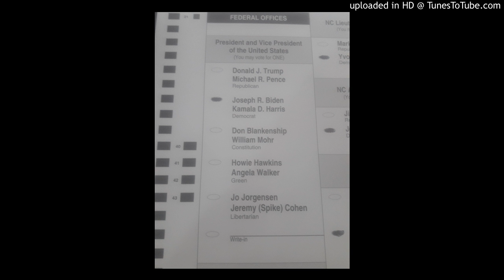Wi$e_1 - Live Better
SEGNA La Familia
Hip Hop
Rap